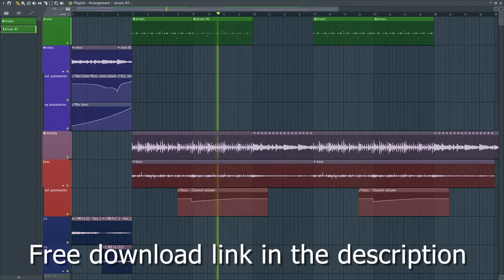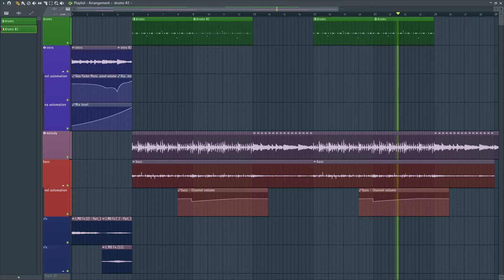7L & Esoteric - Watch Me | FL Studio Remake | Free Download Link In Description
A simple yet incredible beat